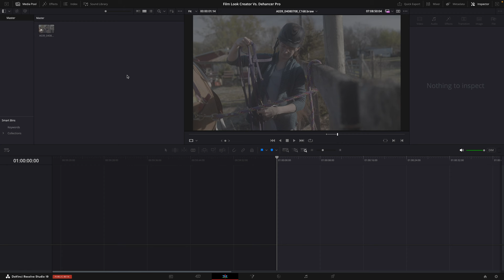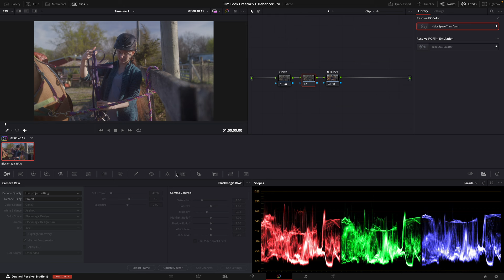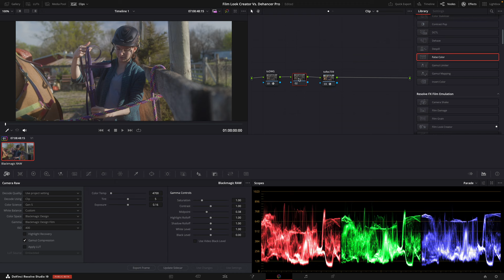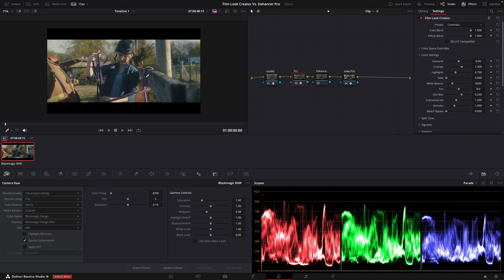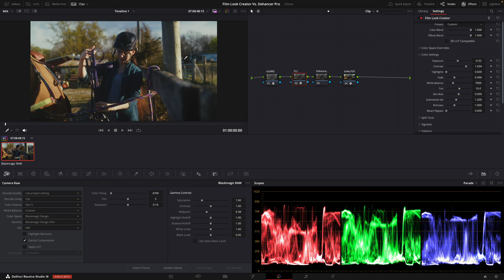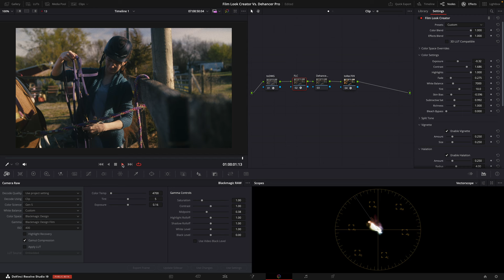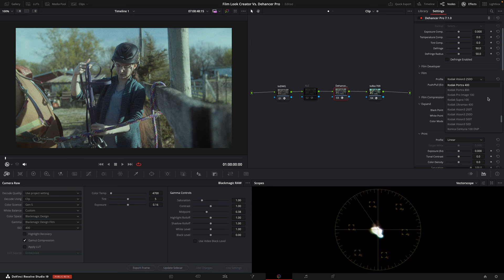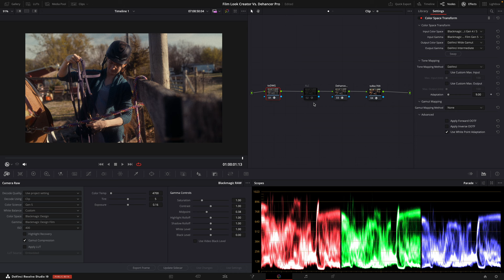Which film emulation is better? NEW DaVinci Resolve 19 Film Look Creator VS. Dehancer Pro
Is the new DaVinci Resolve 19 Film Look Creator better than Dehancer Pro? In this video, we take a deep dive into the many differences of both film emulation effects and compare them side by side so you can see for yourself which one is best for you!